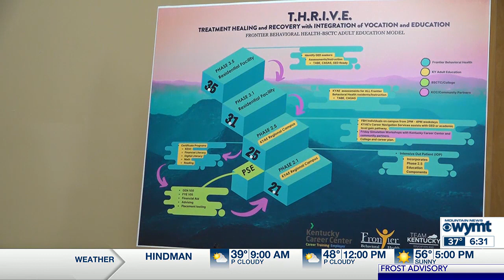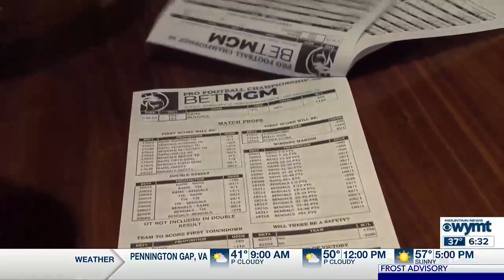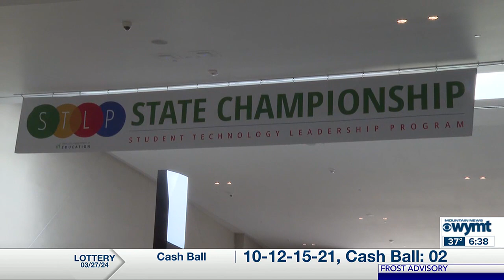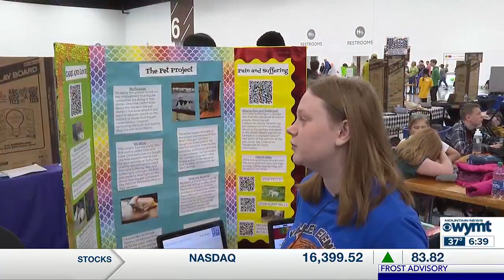WYMT Mountain News This Morning at 6:30 a.m. - Top Stories - 3/28/24